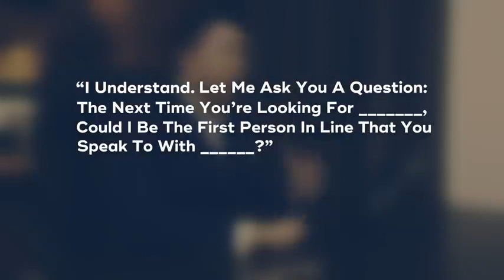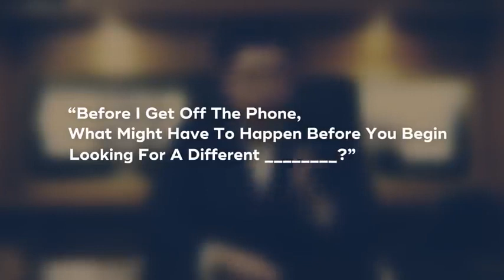Clients Say I Am Not Interested And You Say.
If a client said to you, “I am not interested.” what would you say? Do you ask them why they’re not interested? Do you part ways with the client? Or do you finesse an objection handling technique that might give you the sale anyway?